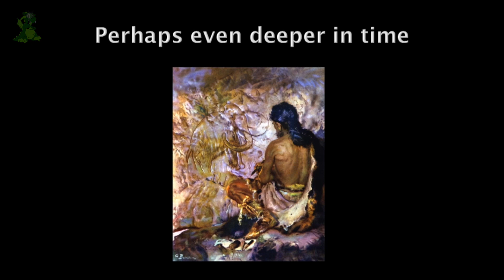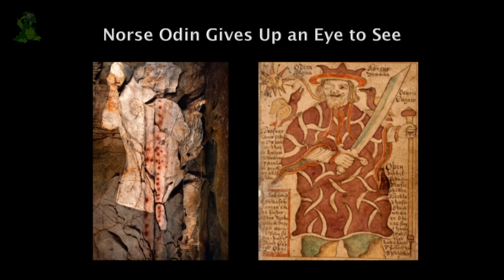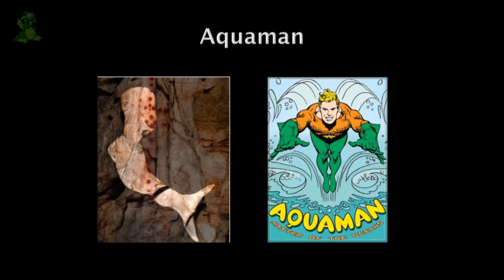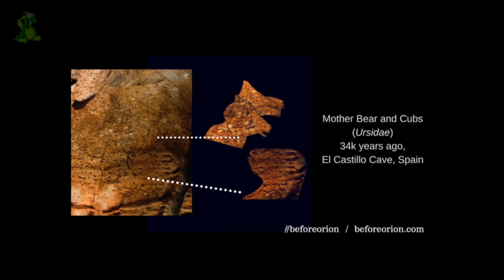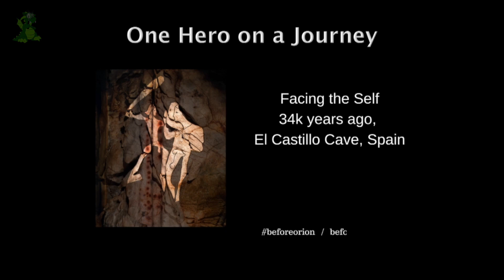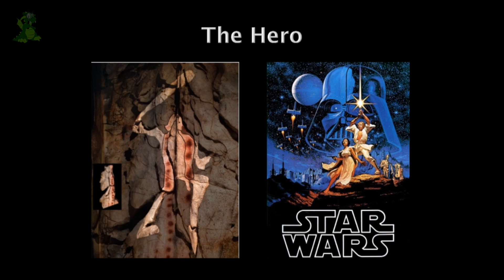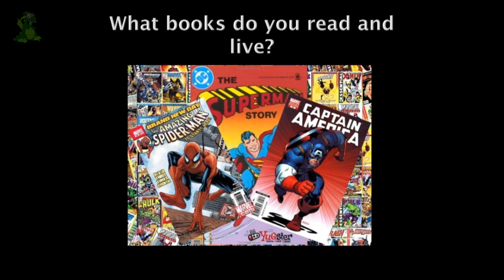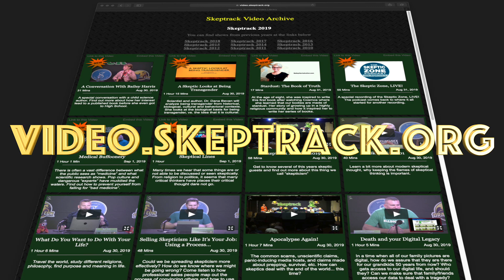Heroes Monsters & Ghosts – Uncovering the source of our supernatural imagination | Bernie Taylor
Are Batman, Spiderman and Aquaman the products of Marvel and DC Comics or is the superhero tradition rooted much deeper in time? Join Before Orion author and naturalist Bernie Taylor on a mindboggling journey tens of thousands of years into the Paleolithic where he will resurface earlier versions of these superheroes on the walls of Stone Age caves in his presentation Heroes, Monsters & Ghosts – Uncovering the source of our supernatural imagination. These mythological characters that he uncovers not only share the same attributes of our most popular comic heroes and villains, but also epic stories of great peril and triumph that we will recognize as well. Taylor will explore the questions of how and why these supernatural characters are echoed from the distant past and what champions and scoundrels may be waiting for us behind the veil of our future. More on Taylor’s work can be found at beforeorion.com.

Bernie Taylor is a naturalist, thought leader and author whose research explores the mythological connections and biological knowledge among prehistoric, indigenous and ancient peoples. His works in these areas include Biological Time (2004) and Before Orion: Finding the Face of the Hero (2017). Taylor is a popular guest on science, alternative history and skeptic podcasts where he has reached millions of listeners. Before Orion is premised on Joseph’s Campbell’s hero's journey monomyth that is at the core of stories worldwide among indigenous peoples, the ancients, and our modern society. Before Orion explores a deeper root for this monomyth by looking at how hunter-gatherers viewed themselves within the natural and spiritual worlds through Paleolithic cave art from 40,000 ago. Taylor proposes that select cave paintings are fundamental pieces in the human journey to self-realization, the foundation of written language, and a record of biological knowledge that irrevocably impacted some of the artistic styles, religious practices, and stories that are still with us. Taylor addresses a profound archaeological elephant in the room by opening up an uncharted place in our history, which points to the cultural ancestors of mankind in western North Africa.

Presentation cover image developed from "Bat Cave" by Mathieu Seveno